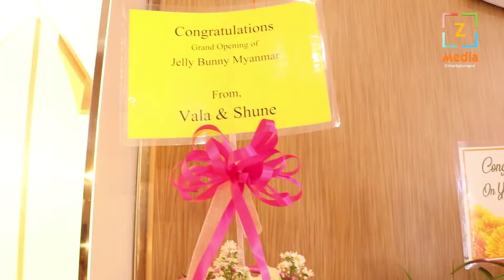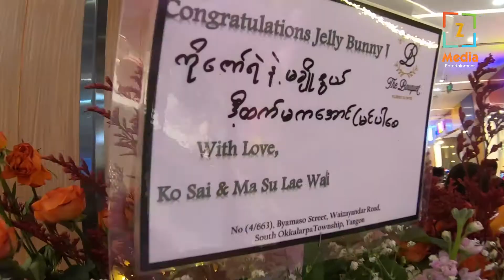JELLY BUNNY MYANMAR ဒုတိယဆိုင်ခွဲ ဖွင့်ပွဲအခမ်းအနား...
ထိုင်းနိုင်ငံ၏ နာမည်ကြီး အမျိုးသမီး ဖိနပ်နှင့်အိတ် အမှတ်တံဆိပ်ဖြစ်သည့် JELLY BUNNY MYANMAR ဒုတိယဆိုင်ခွဲ ဖွင့်ပွဲအခမ်းအနားကို ယနေ့ မတ်လ ၈ ရက်နေ့က ဆိုင်ခွဲတည်ရှိရာ အမှတ် A-206၊ ဒုတိယထပ်၊ Times Mall၊ Times City Shopping Center တွင် စည်ကား သိုက်မြိုက်စွာ ကျင်းပခဲ့သည်။